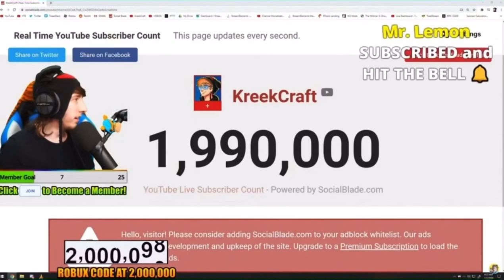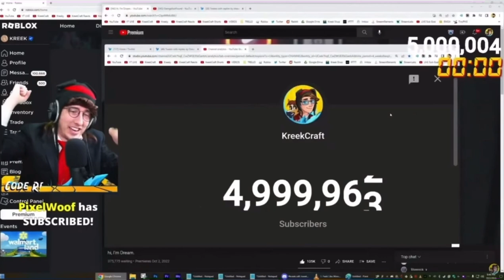All of Kreek crafts milestones